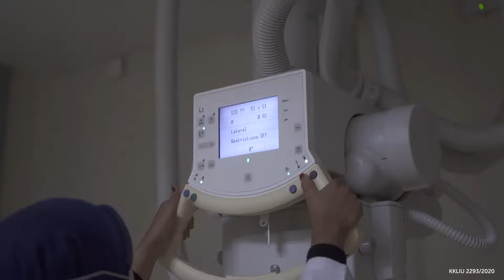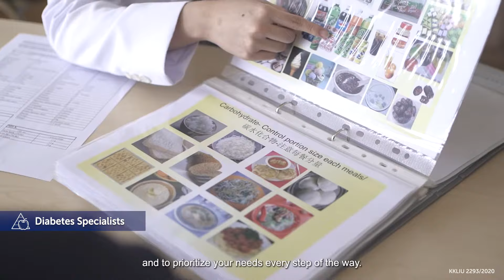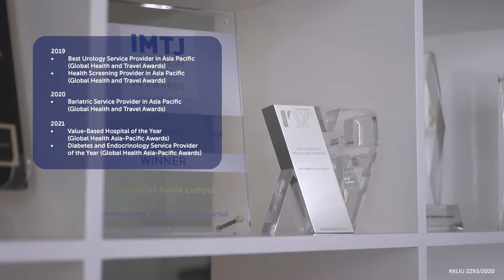Gleneagles Hospital Kuala Lumpur Corporate Video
We’re on your side.
At Gleneagles Hospital Kuala Lumpur, we provide the best of services to ensure your comfort, safety, as well as every bit of your needs. From state-of-the-art facilities to a wide range of medical specialists, our serene ambiance will ease and aid in your healing.
When you think healthcare, think Gleneagles.